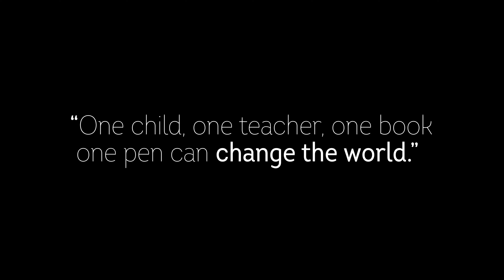Ramadan Message From The Orphans Of Syria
What will you do this Ramadan? Here's what the students at our Orphan school in Syria hope to gain from this holy month. Please continue to help us support these children and start sponsoring an Orphan in this blessed time!